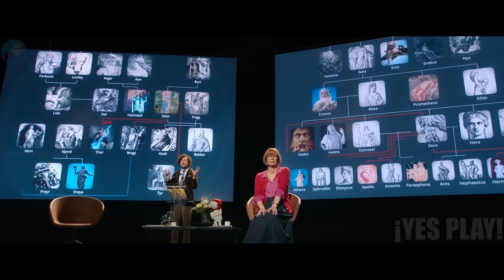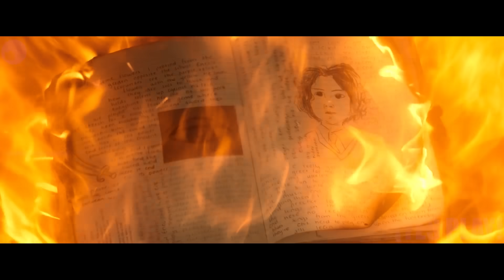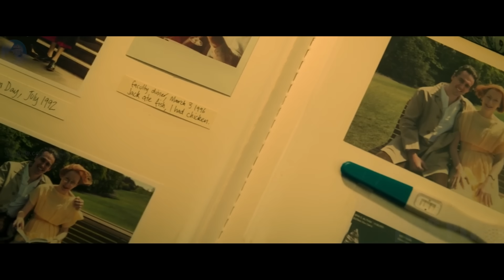Ella Se Encontró Con Un Genio Gigante Que Cumple Todos Sus Oscuros Deseos... | Resumen De Películas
Hola te saluda yes play! Bienvenido A Tu Resumen De Películas Del Día! Hoy hablaremos de esta película llamada "Tres mil años esperándote".